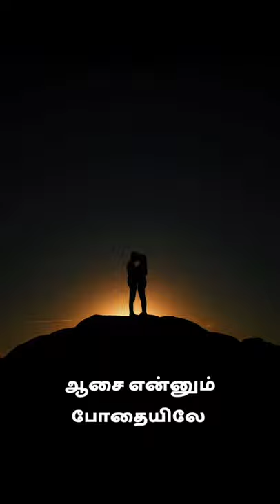nenjam Yanum Orunila Karhal Yanum Theruvinila tamil whatsapp sataus